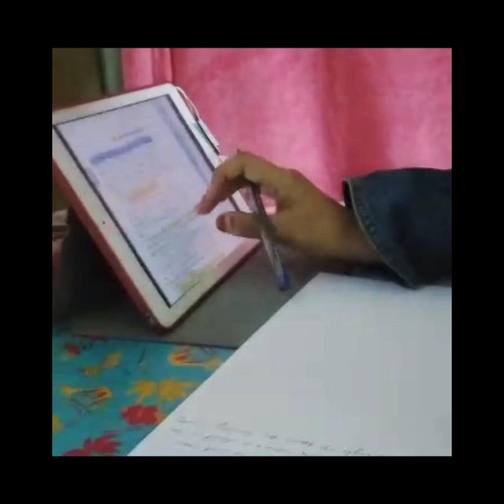how i take notes / online class /01vlog /studyvlog💜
This is my first study vlog hope u liked it 💜